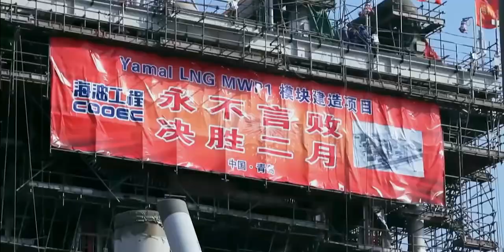Putin and Xi Jinping's Common Interest: The Arctic | The Rise of Chinarctic | Documentary Teaser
After the rise of China’s power in Africa, are we on the verge of seeing a Chinese Arctic?

With global warming affecting the poles more rapidly than the rest of the planet, ice is melting at an accelerated rate. Over the past decade, Shanghai has invested more than five billion euros to protect itself from rising waters. But with the melting ice comes new opportunities. New shipping routes, mining provinces and fishing grounds are opening up.

A teaser from the new film 'The Rise of Chinarctic', coming soon.

In January 2018, China outlined its ambitions to develop shipping lanes opened up by global warming. The project, which would extend President Xi Jinping’s signature Belt and Road Initiative to the Arctic, has been dubbed ‘the Polar Silk Road’. It’s a policy that China has been quietly developing for several decades now. Despite being a non-Arctic state, China is increasingly active in the polar region. It has invested in gas fields in Arctic Russia, developed a research outpost in Svalbard, made new allies in Norwegian Lapland and created the first domestically built icebreaker, the Xuelong.

China also became an observer member of the Arctic Council in 2013 and now refers to itself as a “Near Arctic state.” But traditional security challenges remain. There are concerns over its long-term strategic objectives, including possible military deployment. What does China want in the Arctic? And how do the traditional Artcic powers view China’s actions?

This documentary was produced by Brother Films and directed by Olivier Truc. It was first released in 2021.